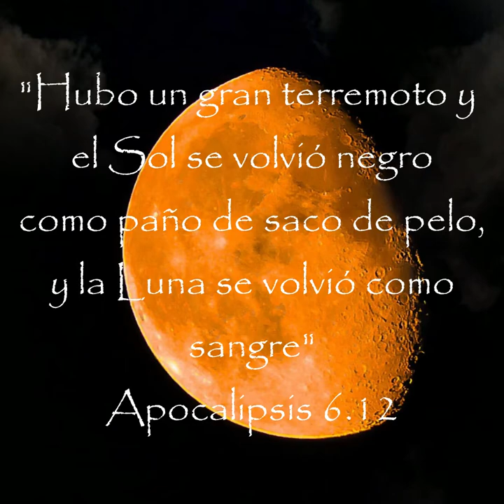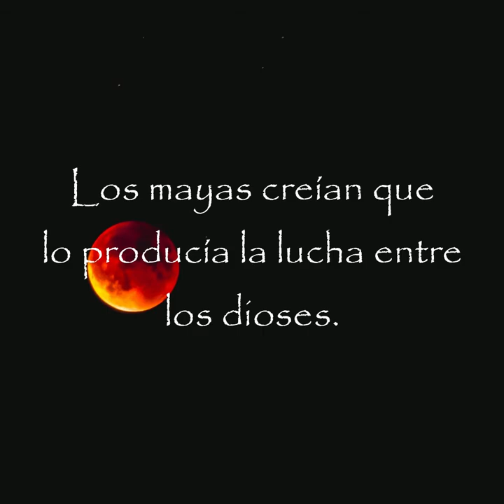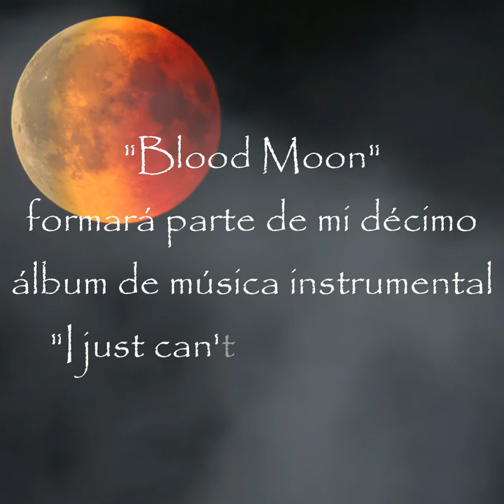Blood Moon - I just can't say Farewell - Josico Vila 2022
El tema más oscuro del próximo álbum. "Blood Moon" estará incluido en "I just can't say Farewell"